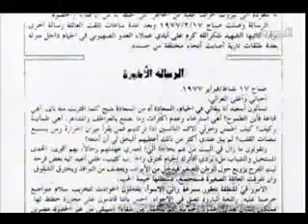خاص-طبيب الفقراء شكرالله كرم-رامي الأمين